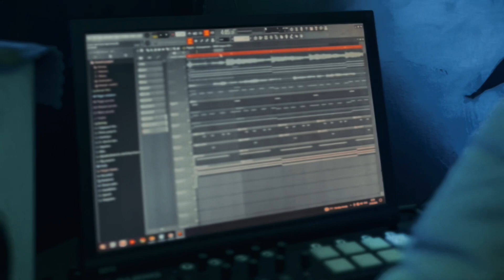Le10 & Orkhan Azimoff - Sərxoş yazdım 3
Söz: Le10
Nəqarət: Orkhan Azimoff
Beat: Le10
Video/grapic: Vüsal Adilhan
Studio: Artmofher records
Mix/Mastering: Məhərrəm Heydəri

Söz

Yenə götürür bax fəryadım dünyanı
Hara getsəm mən görürəm xülyanı
Sənin gözlərin görünən dünyadı
Bu şəhər çoxdan gösdərir röyanı x2

Ey hardayam bax sən ayrı mən dardayam bax
Gələrəm yanına isdəsən bu sevgini heç kəs anlayanmaz
Bütün olanlar düzmüş kimi bu şəhər çoxunu üzmüz bilir
Gəzirəm küçədə sərxoş biri mən dərdim nədi səhfim bilir

Biz çəkiləy geriyə gələn xaos bizdən uzağ
Görmədim könlündə isdi yatağ və görmədim heç vaxt isdi qucağ
Mən şeytanın bil gələrəm nə qədər daşlasan gələrəm yenədə başa sal ki isdərəm bizdən başlasağ

Bu şəhər çoxdan gösdərir röyanı

Yox ağlımdasan hər şey gözəl olar ayrılmasağ
Gəl bu sevgini başdan yazağda gedərik bu yolda çoxdan aza
Bilirəm bu yolda yaxşı deyiləm dalaram gözündə fərqli seyirə
Səsin gələn də nəğmə kimi idi qulağımda səslənir ən gözəl əzan

Mən fərhad olub bil dağlara yazdım adını
Birdəfə çəkmədin adımı ki atırdım sənə hər addımı
Yanağlarına yaşın damırmı xoşbəxtsənmi danış bilim
Keçmişindən tanış biri mən yazılan sətirlər yaddımı